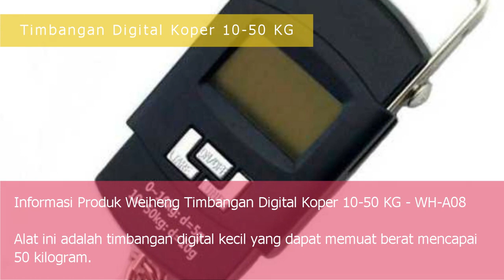Timbangan Digital Koper 10 50 KG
Alat ini adalah timbangan digital kecil yang dapat memuat berat mencapai 50 kilogram. Alat ini sangat berguna dan dapat digunakan dalam kehidupan sehari-hari. Mudah dibawa dalam saku atau tas anda ketika sedang dalam perjalanan.